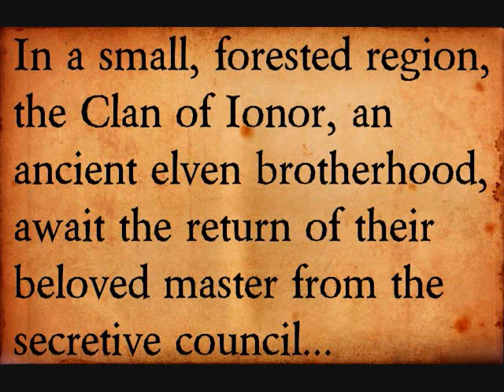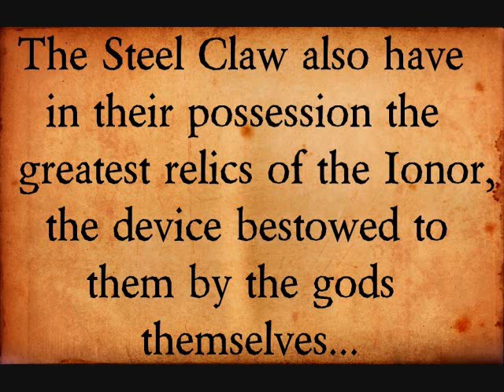Of Thieves and Elves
The reveal of my first novella, OF THIEVES AND ELVES. Adding more mythos to the world of Londor.